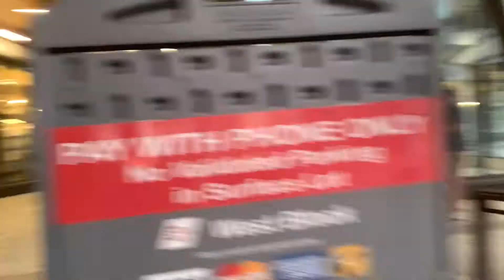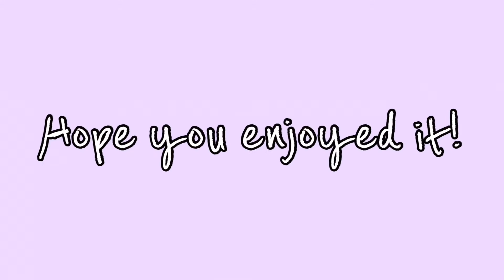Life w/ friends #6: Out with Alvin and getting lost| by It’s just Coleen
Hi, hello, hi, friends!

Keep smiling and have a great day!

Thank you so much for all the love and support everyone!